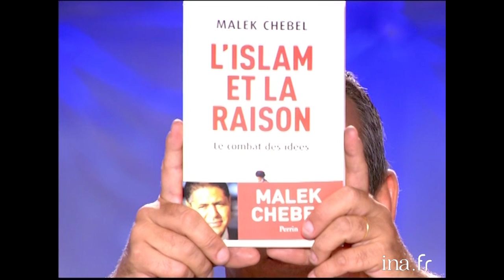Clash Malek Chebel vs Maurice G. Dantec "L'Islam et la raison" chez Thierry Ardisson | INA Arditube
Thierry Ardisson s'entretient avec Maurice G.Dantec son livre "Cosmos incorporated" où il est question d'une vision apocalyptique du monde et de la place des religions dans nos sociétés.
Thierry Ardisson reçoit Malek CHEBEL, anthropologue et spécialiste du monde arabe, pour parler de son livre "L'islam et la raison". Il est confronté à Maurice G. Dantec auquel il s'oppose sur le coran, le djihad, le fondamentalisme.